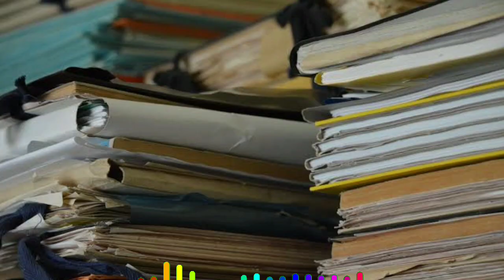कोरोना के खिलाफ सरकार की रणनीती | Opinion of our political Analyst | BJP Plan | खाने को तरसते गरीब।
PM Narendra Modi tried very well for fight against Coronavirus . He tried two times  to fight against Coronavirus . As he is a powerfull leader of india nation . But in this video we are not telling about anybody achievement and awards . we are only talk about the fact of Indian politics . Most of the Indian people die heart love his leader without knowing about real facts and figures of Indian economy conditions .

In this video you can watch complete analysis about the facts of Indian politics and politicians . we are not targeting anybody directly but the intelligent person understand the facts and person . As a media channel it is our duty to give you right information . If you are watching this video then try to give your suggestions in comments box .